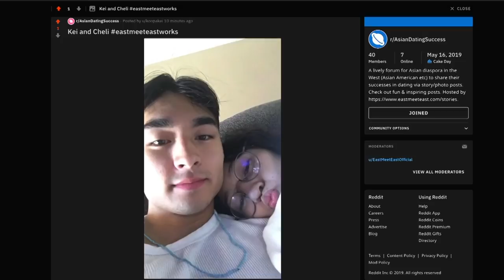QnA with my online girlfriend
Answering questions with my long distance girlfriend.